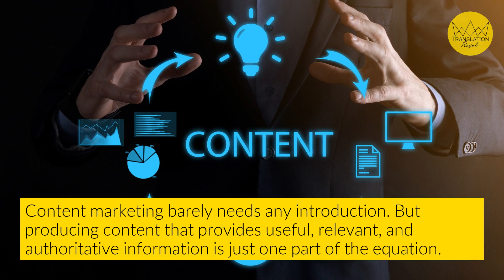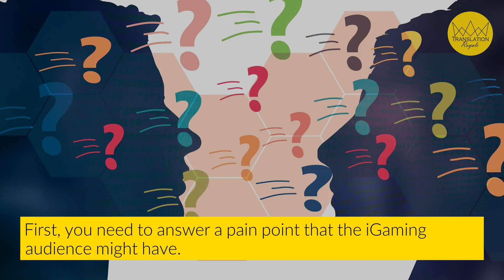Content vs. Context Marketing in the iGaming Content Marketing World - Translation Royale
Content marketing is a marketing approach that is heavily used across industries – and particularly for the iGaming industry. Content marketing leverages social media, blogs, landing pages, and SEO best practices to draw interest from potential customers.

The key unlock for content marketing is to create high-quality, personalized content that engages iGaming audiences and drives them to move on to the next stage of the sales funnel.

But content marketing doesn’t work as well when it’s lacking the context in which the content should be delivered – or at the right time during the customer journey.

Context marketing has as much to do with timing, knowing your audience, answering pain points, and specificity as much as it does with producing truly engaging content. Here are three ways you can shore up your context marketing strategy out of your existing content.

Read more in our blog post "The Role of Content vs. Context in iGaming Content Marketing"